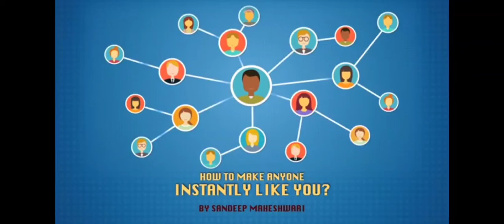How to make anyone instantly like us by Sandeep Maheshwari